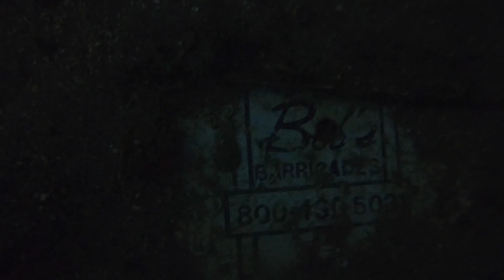Manta Rays at the Blue Heron Bridge!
@ Blue Heron Bridge